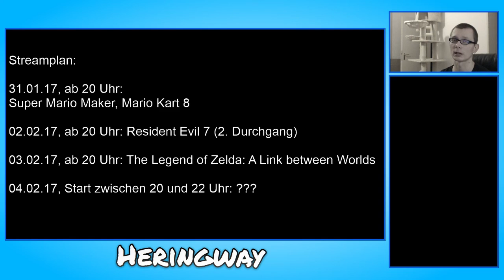[INFO] Streamplan vom 30.01. bis 05.02.!